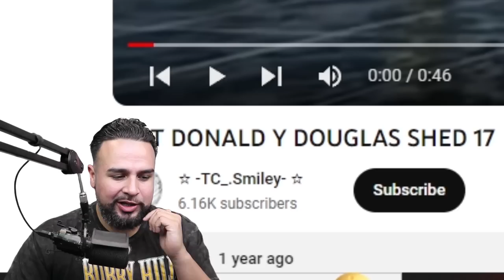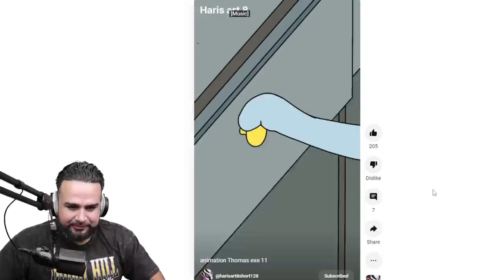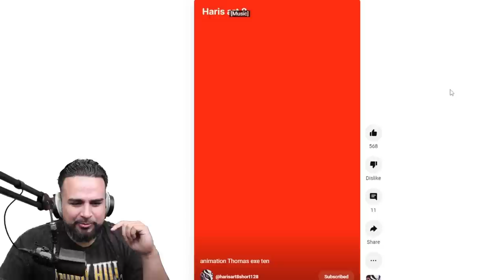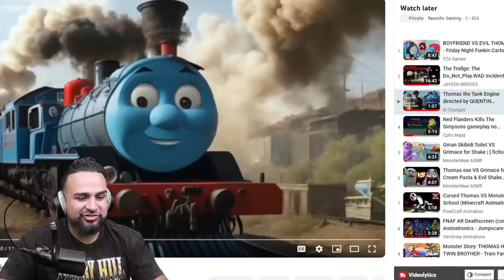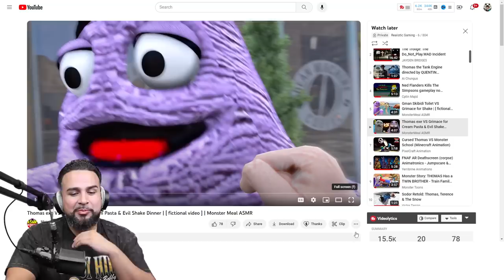Cursed THOMAS.exe Vs Grimace Shake | SCARY Thomas the Train videos That Will Make You Cringe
Follow Mikeys pages from Instagram, TIktok, and Whatnot by clicking on this link.